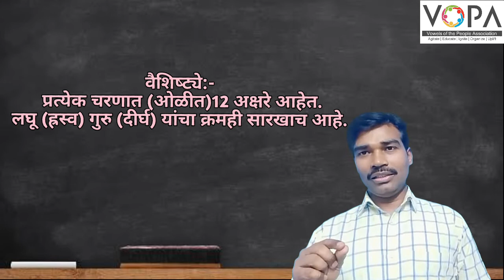८वी | शिष्यवृत्ती | मराठी | व्याकरण | V1 | V-School